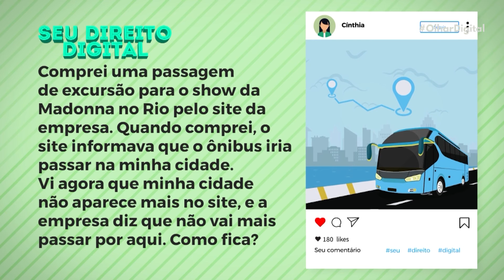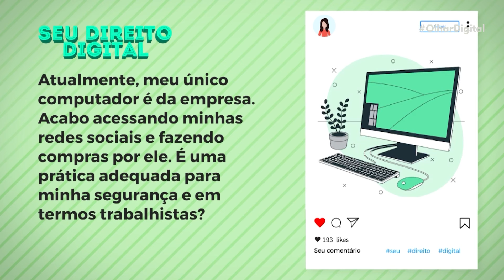Seu Direito Digital: mudança de rota para o show da Madonna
O consultor de privacidade e tecnologia e colunista do Olhar Digital tirou dúvidas dos leitores nesta quinta-feira (25).